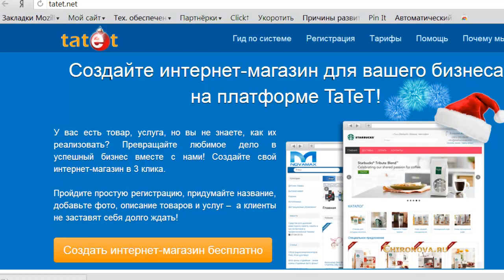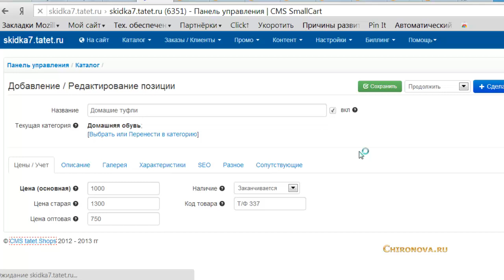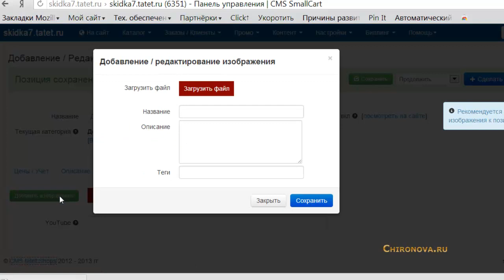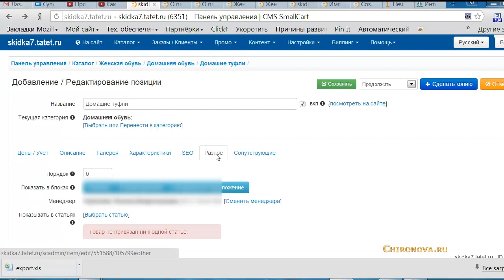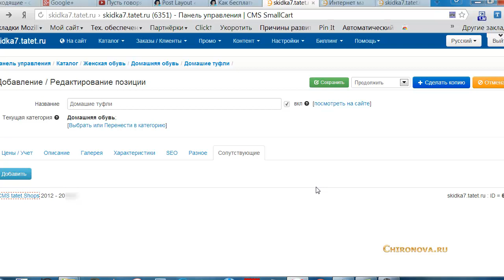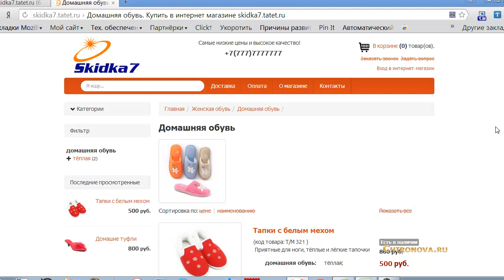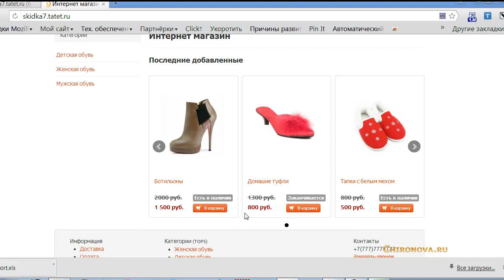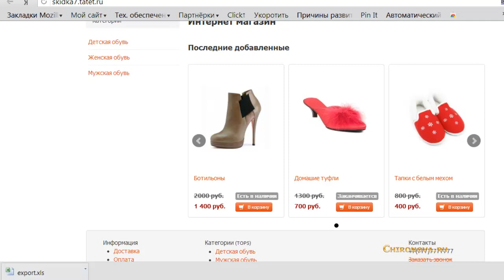Как создать бесплатно онлайн магазин на платформе tatet. #4 Добавляем товар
Как создать бесплатно онлайн магазин на платформе tatet.net. 4 видеоурок. Добавляем товар и редактируем прайс-лист

Все видеоуроки
"Как создать бесплатно онлайн магазин на платформе tatet.net."